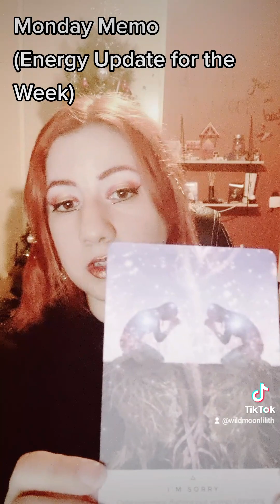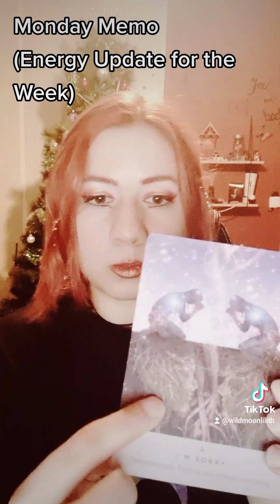Energy Update for the Week (Monday Memo, 19 December) - Blessed Solstice & Capricorn Season!